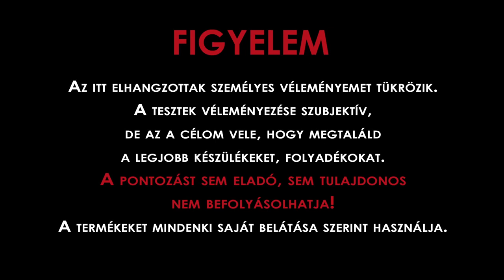Boge kezdő szett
Boge kezdőszett a Villanypára egyesület ajánlásával.
Forgalmazó: favoritshop.hu